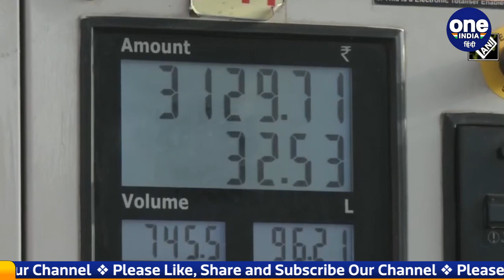Petrol-Diesel Price Hike पर जनता परेशान, केंद्रीय मंत्री Hardeep Puri ने दी सफाई | वनइंडिया हिंदी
Petrol and diesel prices are increasing continuously in the country. Due to this, from the common to the special class, there is trouble. If the opposition parties are questioning the policies of the government, then the Modi government claims that the prices of petrol and diesel have increased less in India than in the UK and US. Petroleum Minister Hardeep Singh Puri has defended the central government regarding the ever-increasing prices of petrol and diesel.

देश में पेट्रोल-डीजल के दामों में लगातार बढ़ोत्तरी हो रही है. इससे आम से लेकर खास वर्ग तक परेशान है. विपक्षी पार्टियां सरकार की नीतियों पर सवाल उठा रही है तो मोदी सरकार का दावा है कि यूके और यूएस की तुलना में भारत में पेट्रोल-डीजल के दाम कम बढ़े हैं. पेट्रोल-डीजल की लगातार बढ़ते दामों को लेकर पेट्रोलियम मंत्री हरदीप सिंह पुरी ने केंद्र सरकार का बचाव किया है. हरदीप पुरी ने कहा है भारत में तेल की कीमतों में बढ़ोत्तरी अंतरराष्ट्रीय कारणों से हो रही है. देश में तेल के भाव विदेशों की तुलना में पांच फीसदी तक बढ़े हैं.